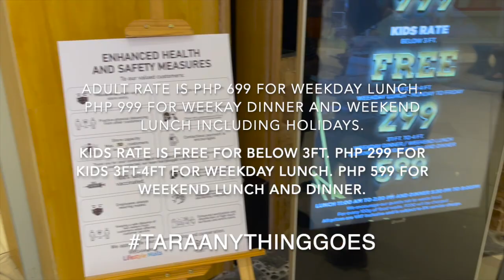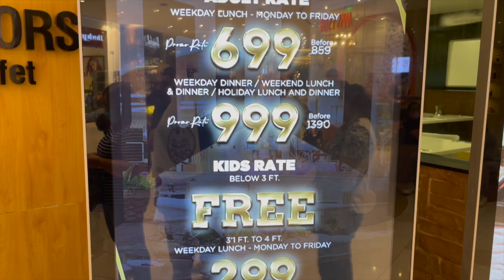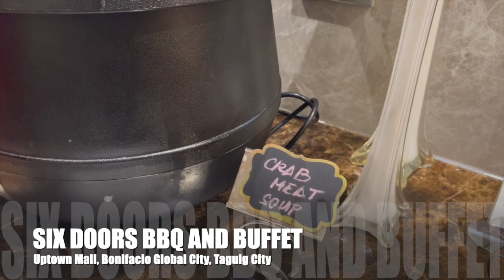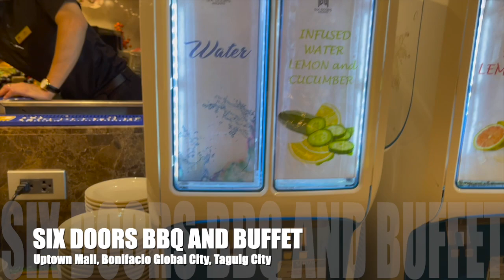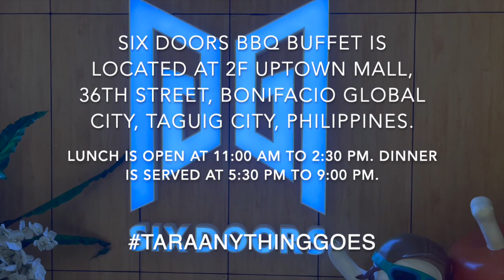SIX DOORS BBQ BUFFET FOODTRIP